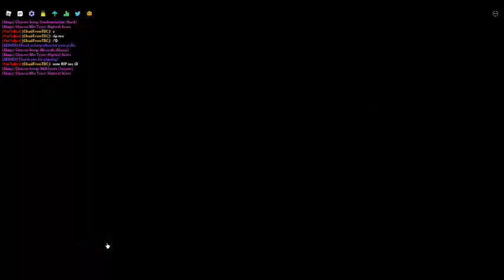here are my warmup songs- Join Discord while you at it!